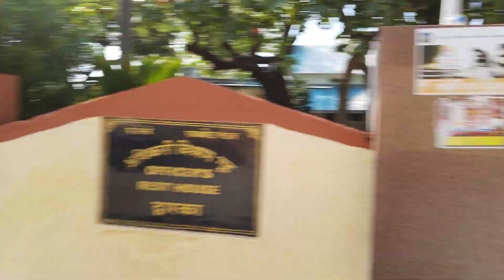द्वारकाधीश मंदिर 🙏 | Dwarka Dham Gujarat | History Of Under Water Dwarka | Dwarka Kaise Ghume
Shukriya Hamare video pe itna pyaar dene ke liye